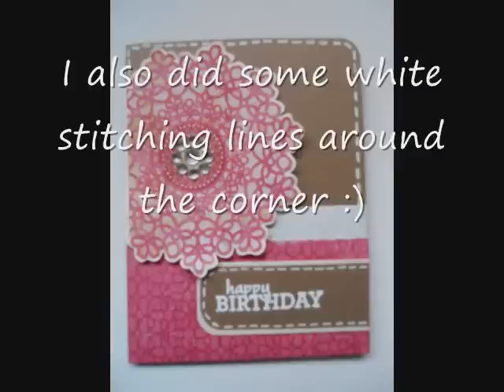Cardmaking-Birthday Card Tutorial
Supplies used:
Kraft Cardstock (A2 sized card) (Recollections brand I think)
Crate Paper's Restoration paper pad
Basic Grey's Basics Manilla paper pad
dollar bling from Michaels
Tim Holtz Distress Embossing Ink
white embossing powder
dollar stamp from Michaels
Creme cardstock (Recollections)
Scotch Double-stick tape
Fiskars corner rounder
ZIG 2-way glue pen
White gel pen
-sara